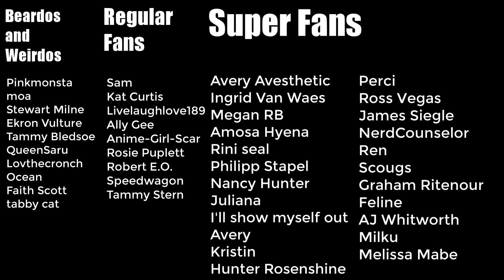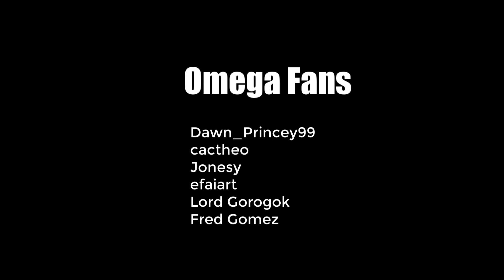License Free Laugh Track | Free Use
Free to use sound track special effect no attribution required youtube music audio effects

Ever wanted to have a free laugh track that you can add to your video?! Thought of stealing laughs from other videos without attributing them because you just wanted an awesome laugh to use in your videos even though the original creator totally wouldn't appreciate that but you just want to do your thing without thinking of the consequences?! Then NO PROBLEM -- Just use the audio from this clip! Laughter without music or other audio overlaid, Laughs without other memes or interruptions -- giggles laughs coughs jokes chuckles reactions included with other humour and humor react with haha and ha and hahahas. Highest quality laugh track possible because. Audio sample samples. Yep. Even Monty Python wishes they were this funny.

This is perfect for parody, sitcoms, pranks, stand-up comedy, comedy shows, and etc!

...You know those times when you add a bunch of text so people will find your video...